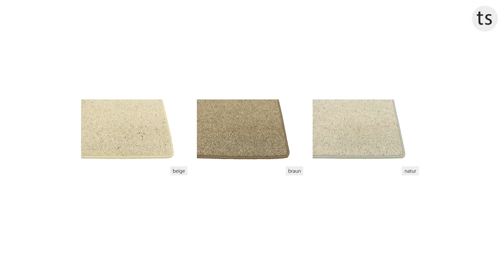Cordoba Berber Kettelteppich Wunschmaß & Wunschform